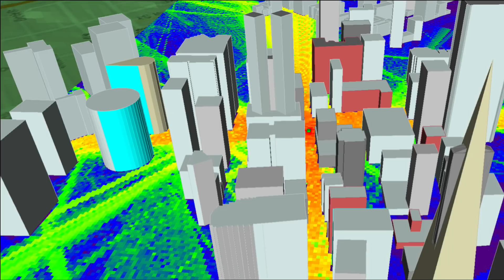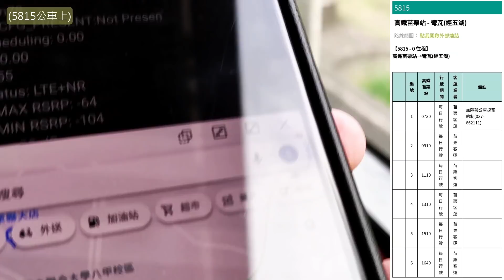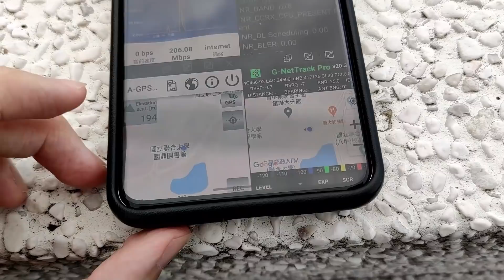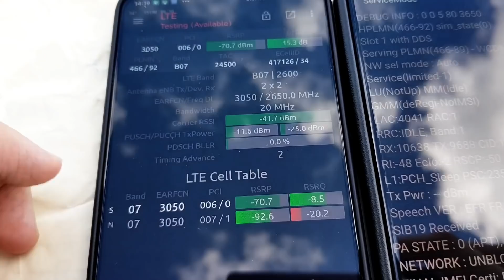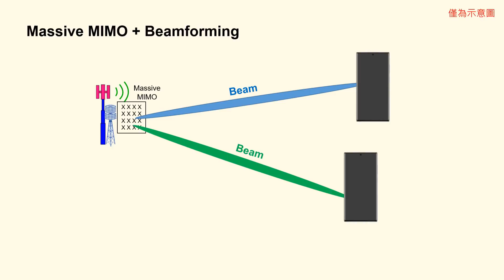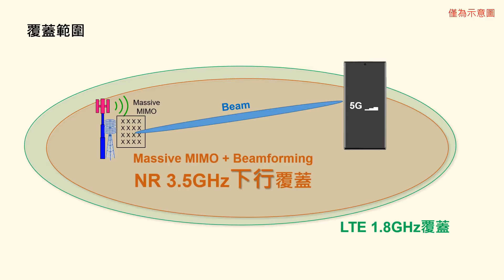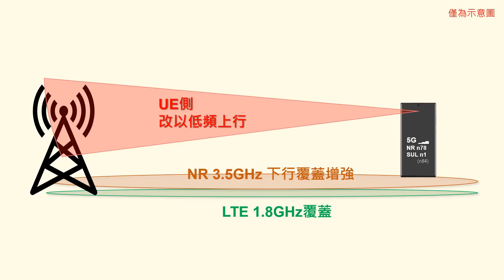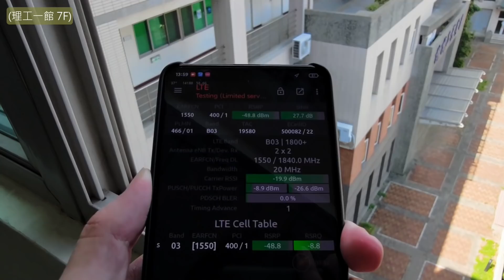一個5G地基台訊號能涵蓋多遠？親自走20公里實測來了解5G的一些技術 | 測到基地台都關了！ [CC字幕]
一個5G的基地台訊號可以涵蓋多遠呢？為什麼你的5G一下就消失了？聽說5G基地台密度必須比4G高出3倍，這又是怎麼回事呢？讓愛蓁用實際的現場實測來分享一些5G的相關技術吧！

**CC字幕陸續補齊中...
**本人無電信專業背景，如內容有錯誤，請不吝指正，非常感謝!!
【影片章節跳轉】
• 00:00 開頭與測試場域選定
• 02:00 第一次測試
• 04:52 基站分布與服務範圍
• 08:06 第二次測試(NR介面)
• 08:39 大規模MIMO+波束成形技術
• 10:33 SUL補充上行路徑
• 11:22 影響基站涵蓋範圍的因素
• 12:09 小插曲(基地台關台!)
【測試資訊】
• 裝置: Galaxy S20 Ultra、小米Redmi K30 Pro
• 軟體: Netmonstor、G-NetTrack Pro、Network Signal Guru
• 測試日期: (第一次) 2020/08/31 ；(第二次) 2020/09/14

【推薦影片】
❐  現在申辦5G值得嗎？熱點分享又是怎麼被偵測的？ | 5G體驗心得 - 申辦5G考量四要素詳細分析